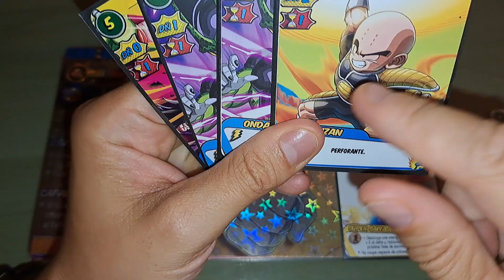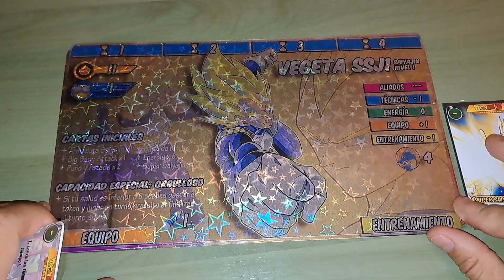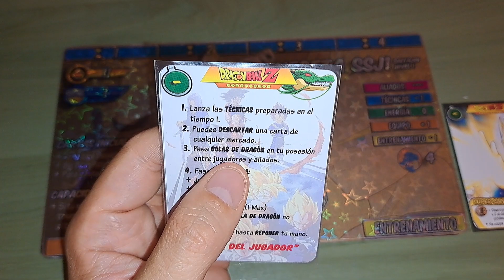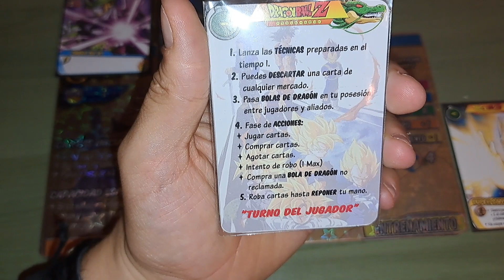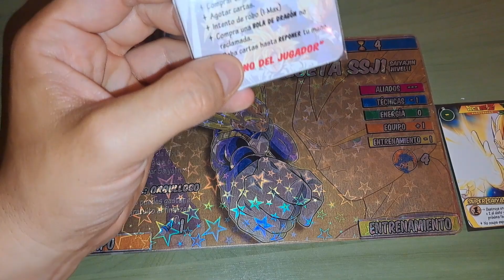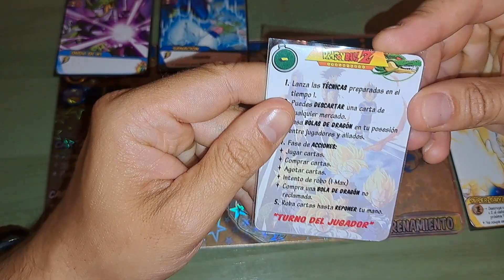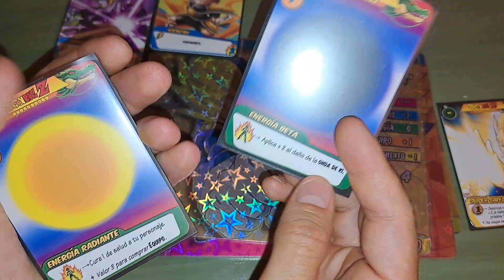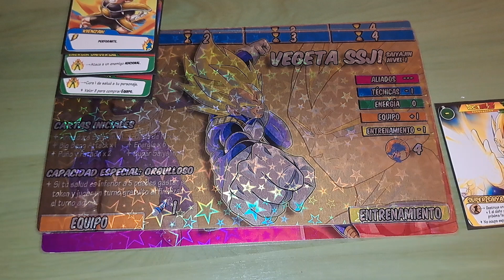Dragon Ball Deckbuilding Game: Aclarando reglas: Orden de turno de los jugadores.